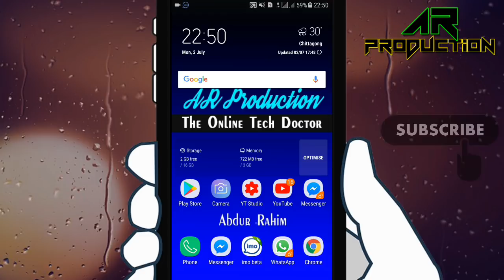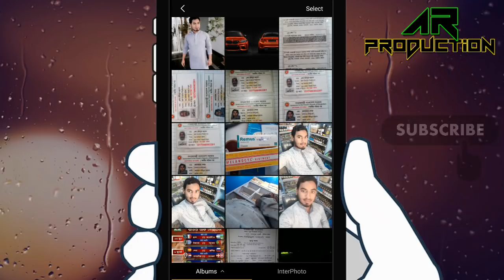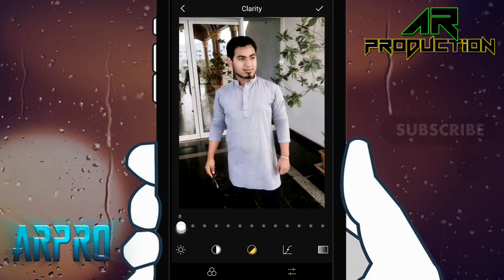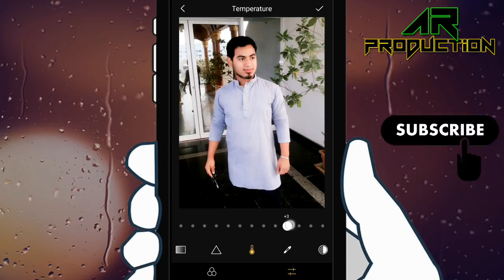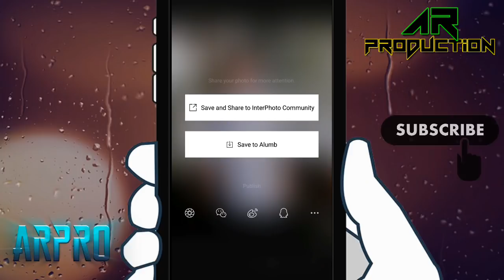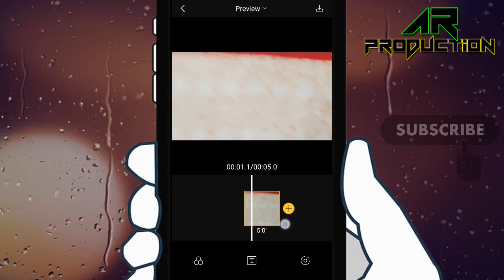ছবি ডিজাইন ও ভিডিও এডিটিং এক সাথে করুন | Adobe Photoshop এর সব কাজ এখন মোবাইলে মিস করবেন না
The best app to edit your photos and videos with film-inspir